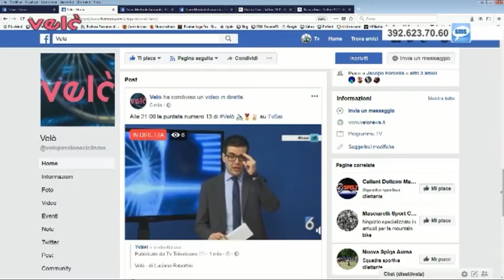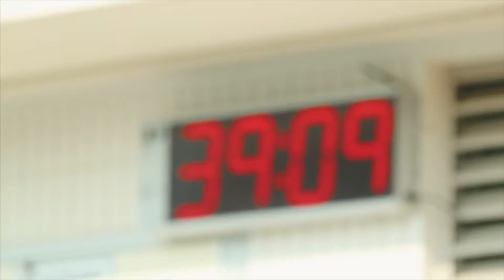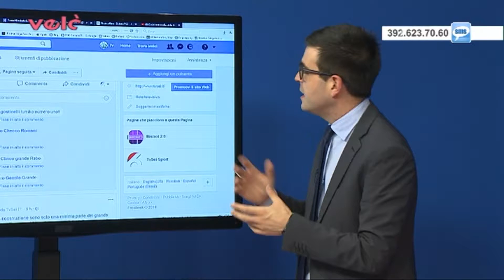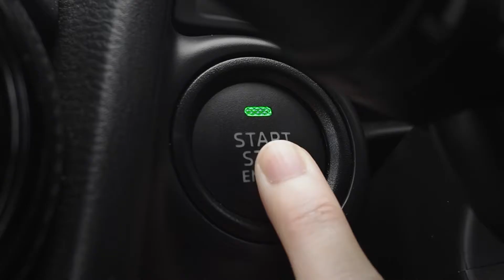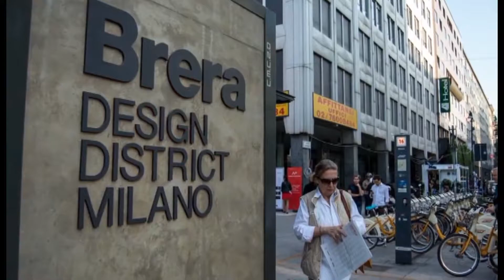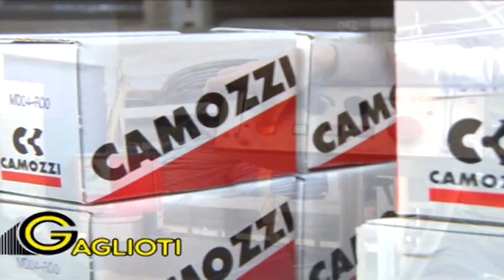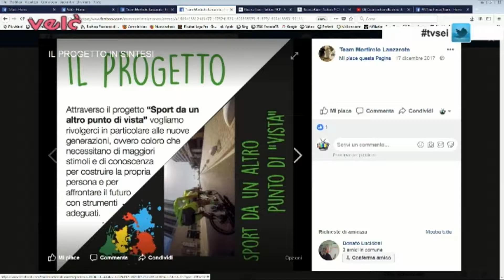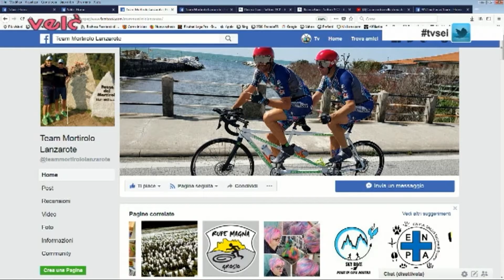Velò 13^ puntata del 24 maggio 2018